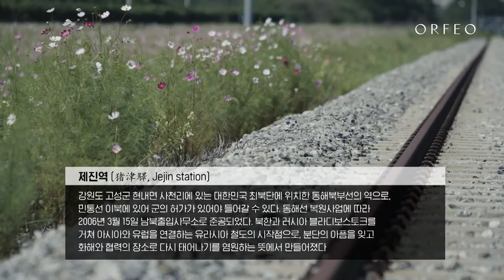L.V.Beethoven : Piano Sonata No.14 in C# minor Op.27 No.2 "Moonlight" (Mukawa Keigo) │ 오르페오 채널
더 많은 영상은 ORFEO 채널
2021 PLZ Festival 에서!

피아노 소나타 14번 C# 단조 Op.27 2번 "월광"
(Piano Sonata No.14 in C# minor Op.27 No.2 "Moonlight")
Piano 무카와 게이고 (Mukawa Keigo)
Compose 베토벤 (L.V.Beethoven)

00:00 제진역
00:23 무카와 게이고 (Mukawa Keigo)
00:29 I. Adagio sostenuto
05:43 II. Allegretto
08:13 III. Presto agitato

Program

2021퀸 엘리자베스 콩쿠르 피아노 부문 3위

바흐 : 인벤션 1번 C장조 BWV 772
(J.S.Bach : Invention No.1 in C Major BWV 772)

바흐 : 인벤션 4번 d단조 BWV 775
(J.S.Bach : Invention No.4 in d minor BWV 775)

바흐 : 인벤션 7번 e단조 BWV 778
(J.S.Bach : Invention No.7 in e minor BWV 778)

바흐 : 인벤션 8번 F장조 BWV 779
(J.S.Bach : Invention No.8 in F Major BWV 779)

베토벤 : 피아노 소나타 14번 C# 단조 Op.27 2번 "월광"
(L.V.Beethoven : Piano Sonata No.14 in C# minor Op.27 No.2 "Moonlight")

드뷔시 : 전주곡 2권 L.123 제 12곡 "불꽃"
(C.Debussy : Preludes Book 2, L.123 No.12 "Feux d'artifice")

쇼팽 : 녹턴 20번 C# 단조 Op.posth
(F.Chopin : Nocturne No.20 in C# minor Op.posth)

2021퀸 엘리자베스 콩쿠르 피아노 부문 1위
Piano 조나탕 푸르넬 (Jonatang Fournel)

바흐 : 오르간 소나타 5번 C장조 BWV 529 2악장 라르고
(J.S.Bach : Organ Sonata No.5 in C Major BWV 529 II. Largo)

쇼팽 : 안단테 스피아노토와 화려한 대 폴로네이즈 Op.22
(F.Chopin : Andate Spianato and Grande Polonaise Brillante Op.22)

바흐 : 예수, 인간 소망의 기쁨 BWV 147
(J.S.Bach : Jesu, Joy of Man's Desiring from Cnatata, BWV 147)

HCN 228번